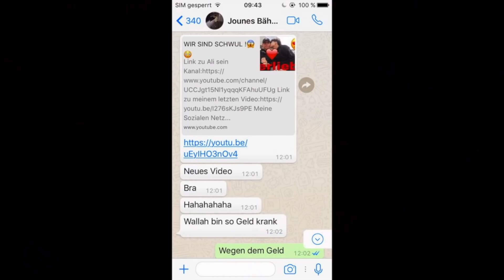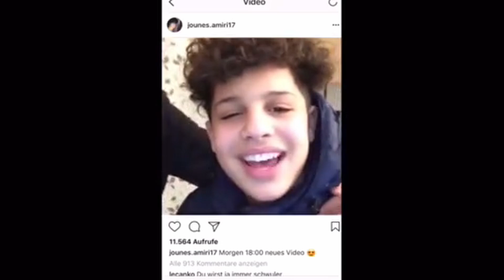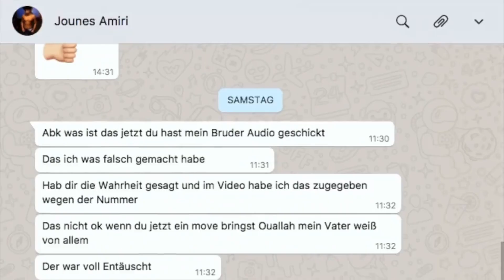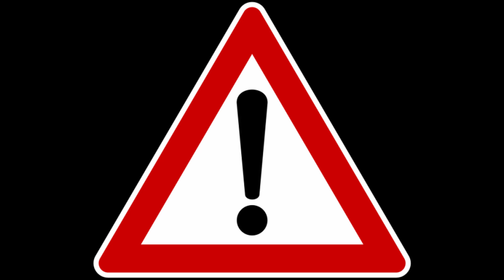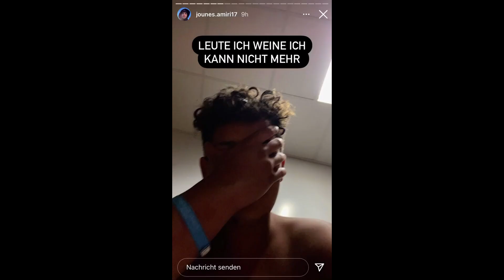Die "Karriere" von Jounes Amiri